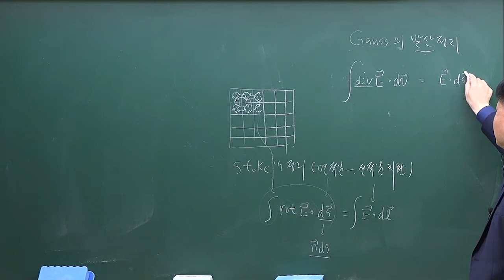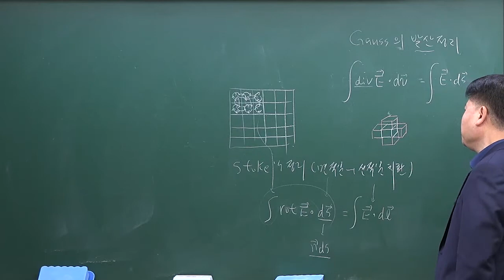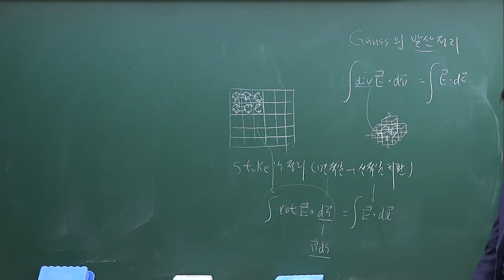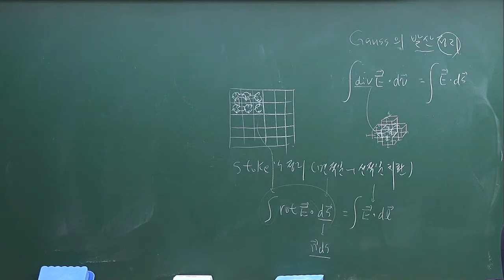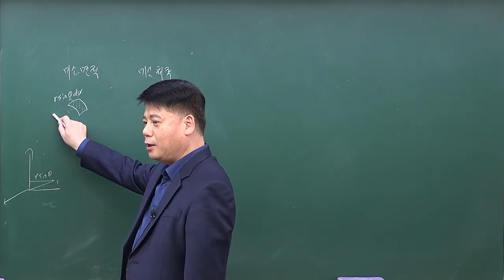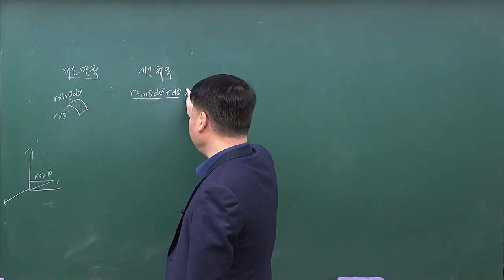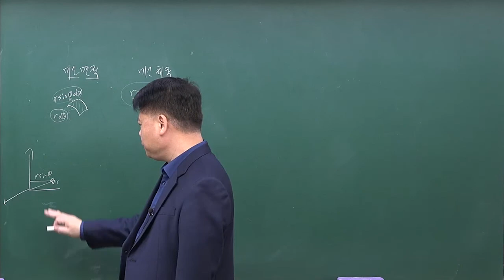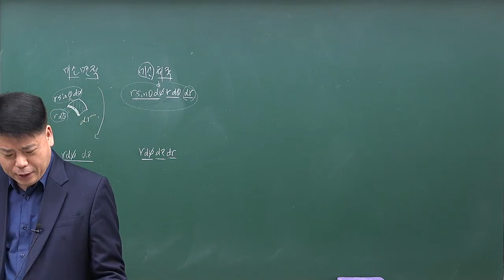전기자기학 : (Gauss)가우스의 발산정리